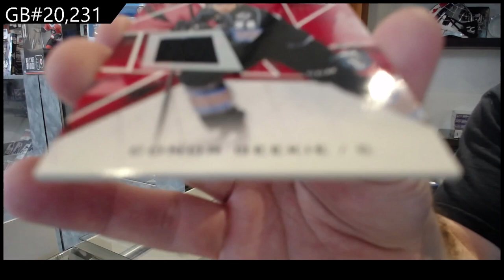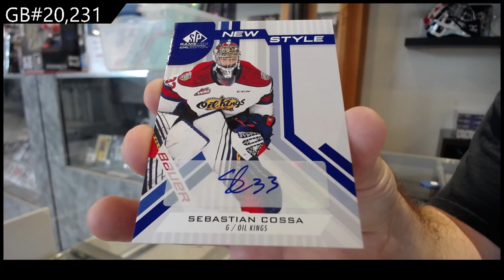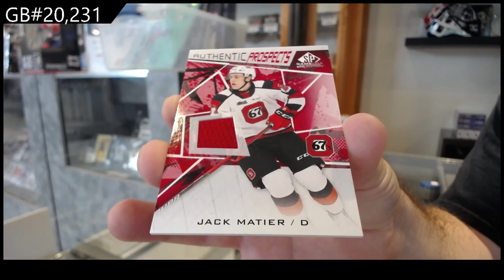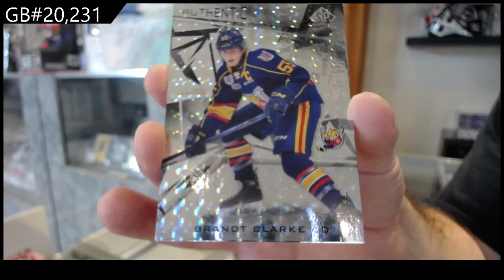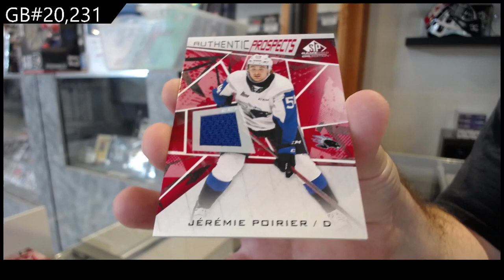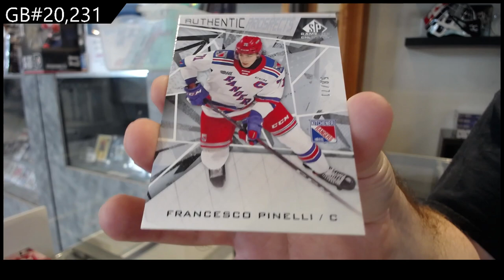2022 Upper Deck CHL SP Game Used Hockey 2 Box Break - C&C GB #20,231